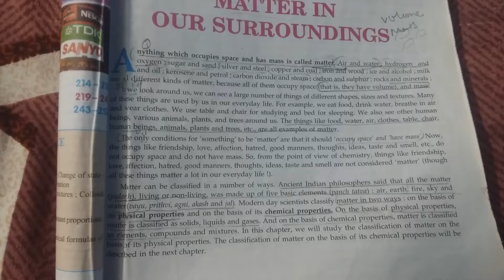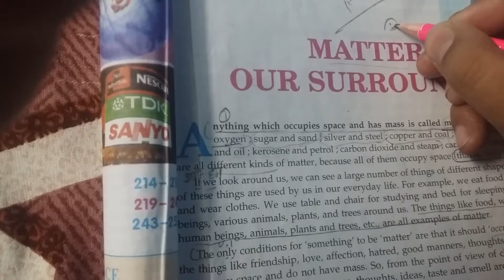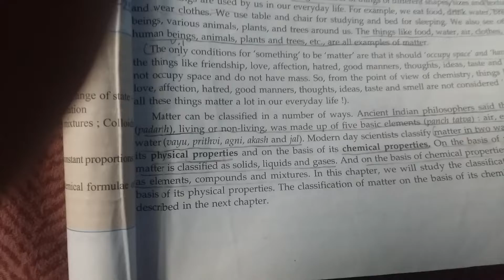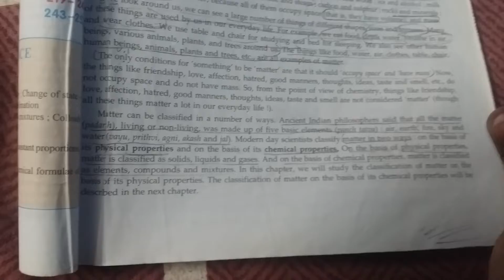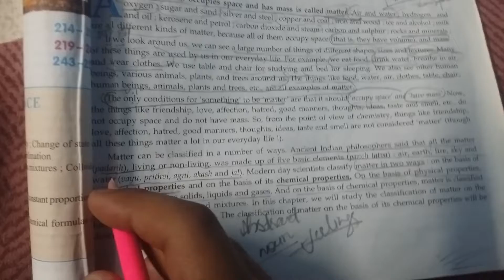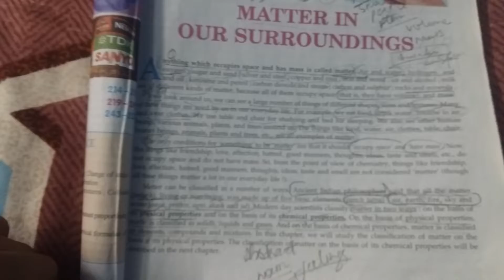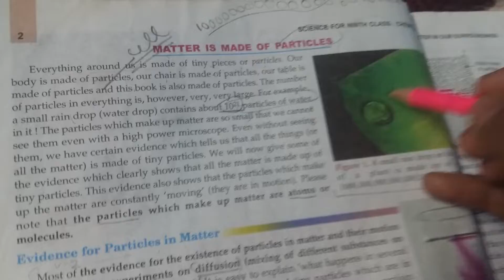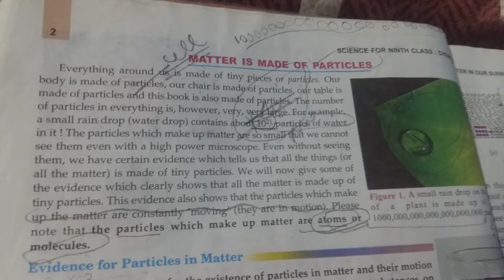chemistry ch 1 class 09 explanation (part 1)